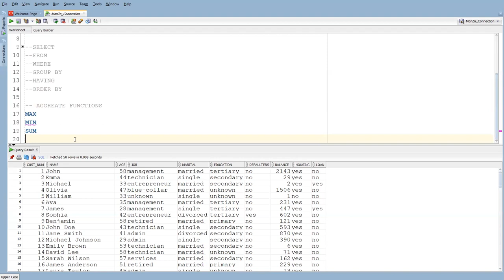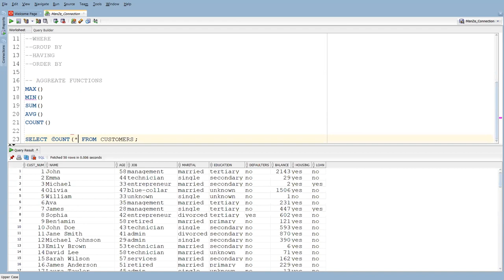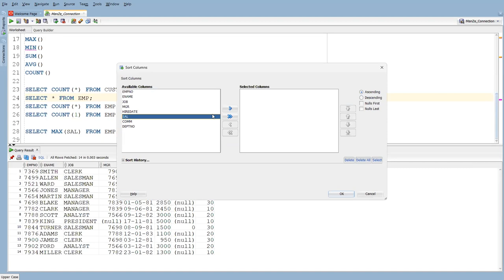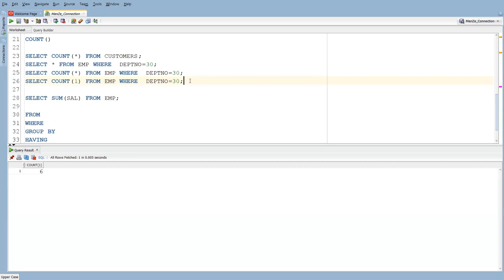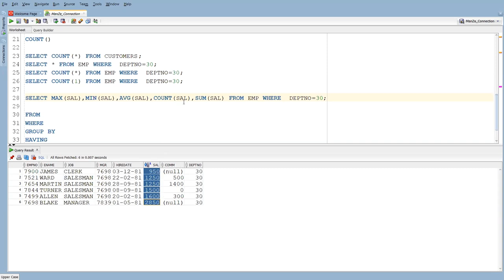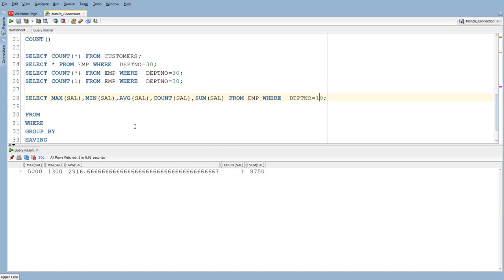08 AGGREGATE FUNCTIONS ORACLE SQL IN TELUGU | PANDIT AJESH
sql functions with examples
aggregate functions in sql

1.  Understanding Aggregate Functions :
   Aggregate functions perform calculations on a set of values and return a single value as the result. Common aggregate functions include `COUNT`, `SUM`, `AVG`, `MIN`, and `MAX`.

2.  Using Aggregate Functions :
   Aggregate functions are often used with the `SELECT` statement. You can apply them to columns in a table or the result of expressions.

   SELECT COUNT(column_name) FROM table_name;

3.  Handling NULL Values :
   Most aggregate functions ignore NULL values when performing calculations. If you want to include NULL values in your calculations, you can use the `NVL` function or the `COALESCE` function to replace them with a specific value.

4.  Combining Aggregate Functions :
   You can combine multiple aggregate functions in a single query to get various calculations in one result set. For example:

   SELECT COUNT(column_name), AVG(column_name), SUM(column_name) FROM table_name;

5.  Using `GROUP BY` with Aggregates :
   The `GROUP BY` clause divides the result set into groups based on one or more columns and applies aggregate functions to each group individually. This is useful for summary reports.

   SELECT department_id, AVG(salary) FROM employees GROUP BY department_id;

6.  Filtering Groups with `HAVING` :
   When using `GROUP BY`, you can use the `HAVING` clause to filter groups based on aggregate conditions, similar to the `WHERE` clause for individual rows.

   SELECT department_id, AVG(salary) FROM employees GROUP BY department_id HAVING AVG(salary)  grater than 50000;

7.  Using Analytic Functions :
   Analytic functions (`ROW_NUMBER`, `RANK`, `DENSE_RANK`, etc.) can work alongside aggregate functions to perform calculations based on the entire result set or groups, without using `GROUP BY`.

8.  Nesting Aggregate Functions :
   You can nest aggregate functions, but be cautious about the order of evaluation. Aggregate functions within an outer function are computed for each row, not after the outer function is computed.

9.  Performance Considerations :
   Aggregate functions can impact performance, especially when used with large datasets. Proper indexing and query optimization are important to ensure efficient execution.

10.  Subqueries and Aggregate Functions :
    You can use subqueries to calculate aggregate values and then use those values in the outer query. This can be useful when you want to compare individual rows to summary statistics.